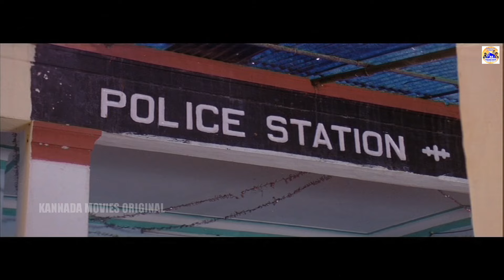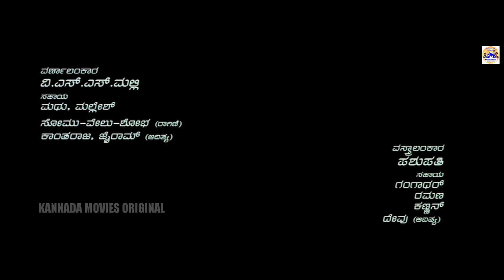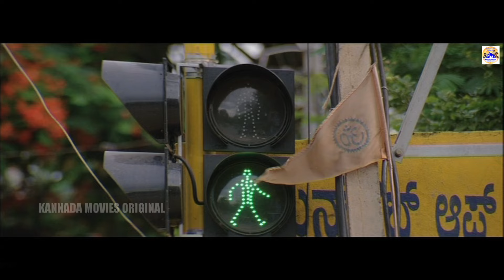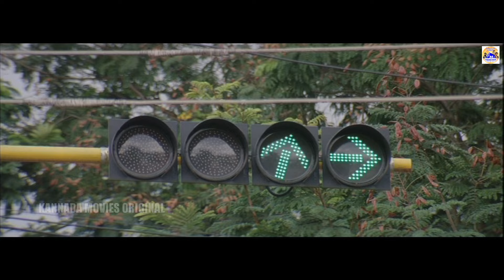ಅಜ್ಗರ್ - AJGAR Kannada Full Action Movie | Auditya & Ragini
Ajgar is an Indian Kannada action film written and directed by M. S. Ramesh and produced by Yogish Hunsur under the banner Saraswathi Entertainers. The film stars Auditya and Ragini Dwivedi in lead roles.

Synopsis: The story based on the Tippu a trusted henchman of underworld dons, MLA Rajendra and Zameer. Tippu falls in love with Anu (Ragini)a radio jockey. Rajendra and his gang tries every trick in the trade to create a rift between the lovers.

Staring:
Auditya
Ragini Dwivedi
Rangayana Raghu
Avinash
Shobhraj
Malathi Sardespande
Simran
Chikkanna